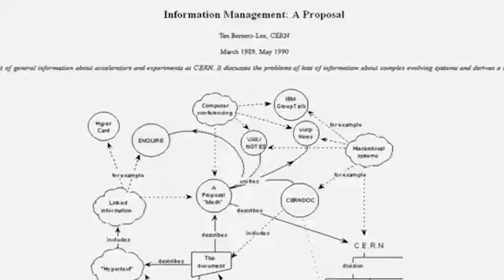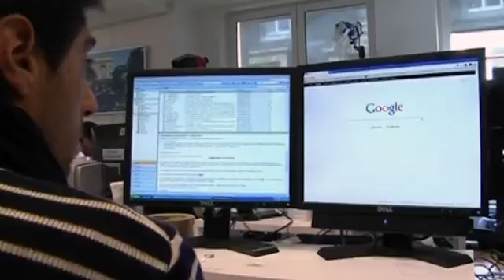Berners-Lee Marks 25 Years of the World Wide Web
His invention was ground-breaking. A way for different people to share information using different computers. It was called the World Wide Web and it was invented by British computer scientist Tim Berners-Lee 25 years ago this month